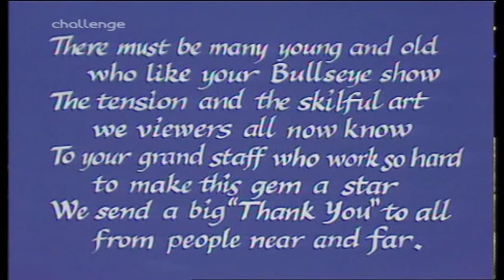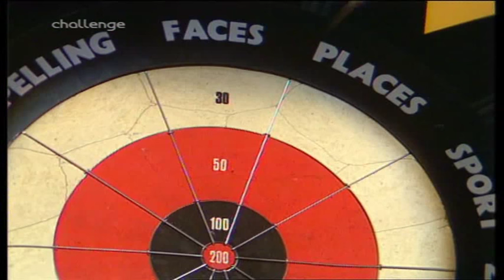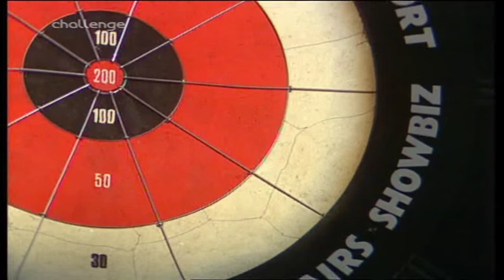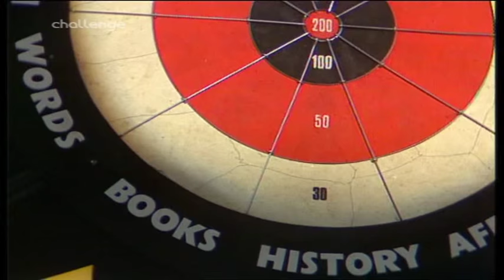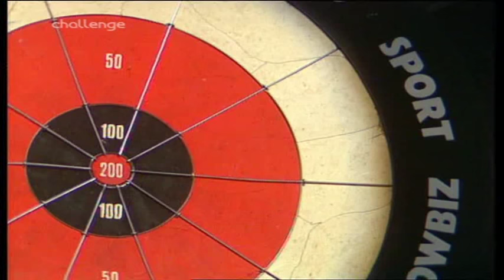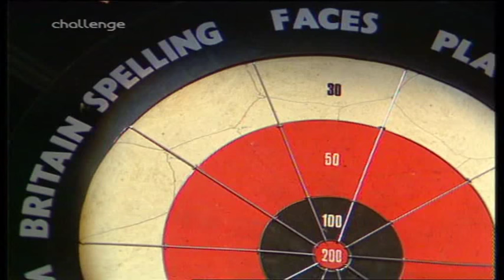Bullseye UK 50